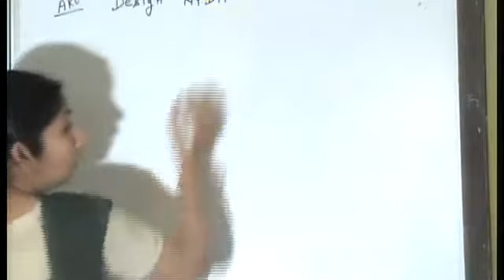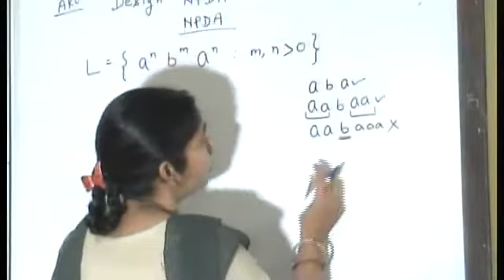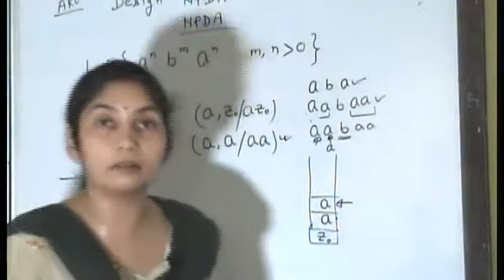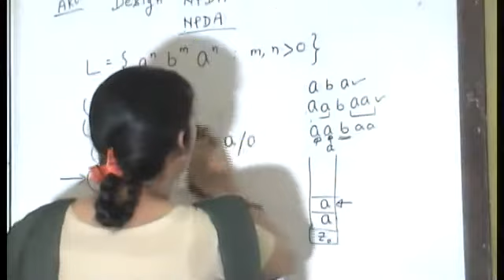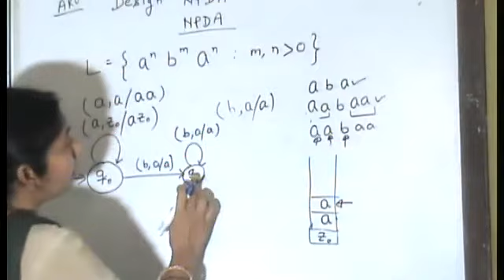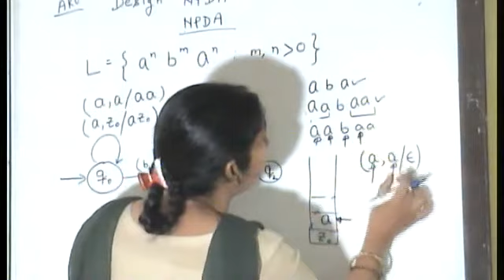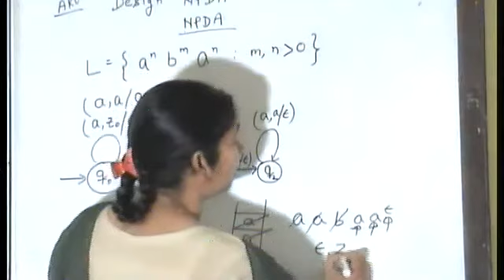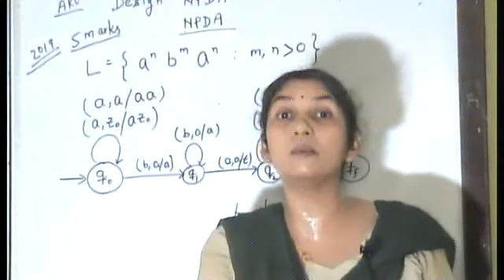Design NDPA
Video contains very simple explanation of design of nondeterministic Push Down Automata. Must watch it.